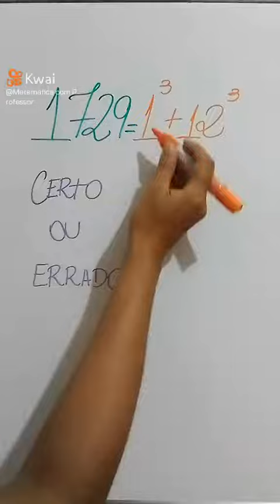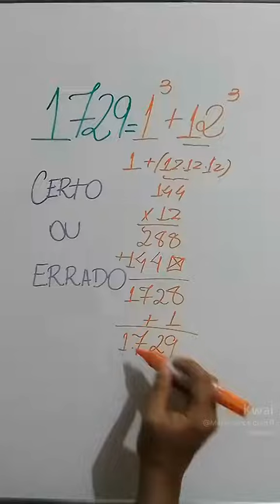Descobrindo a verdade!!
Espero vocês nos próximos vídeos. Forte abraço a todos!!!